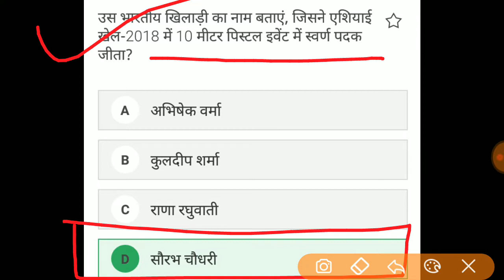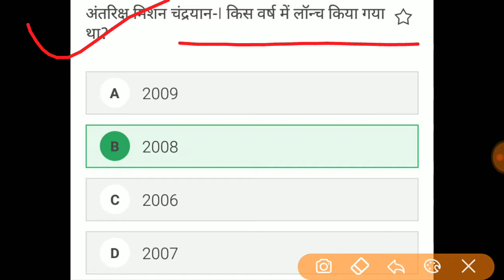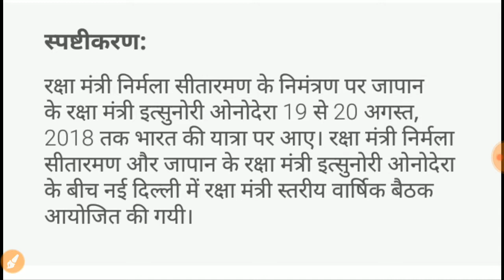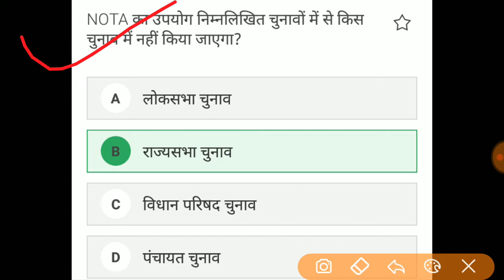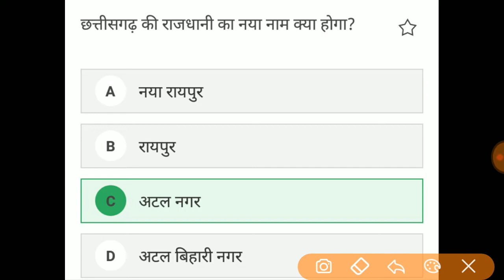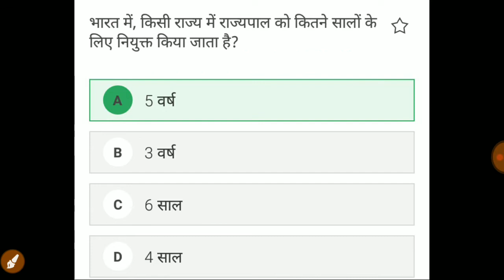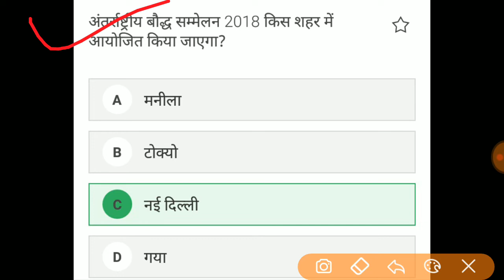31 August 2018 Current Affairs (08:00 AM) I Daily Current affairs I current affairs in hindi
हेलो

Thankyou